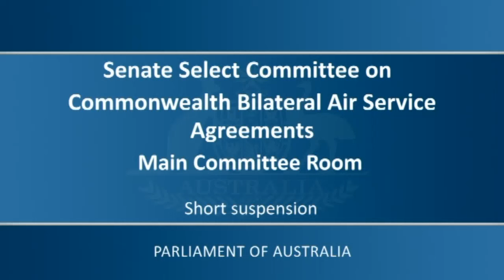Senate Bilateral ASA Inquiry - 27/09/23: John Sharp REX Airlines.